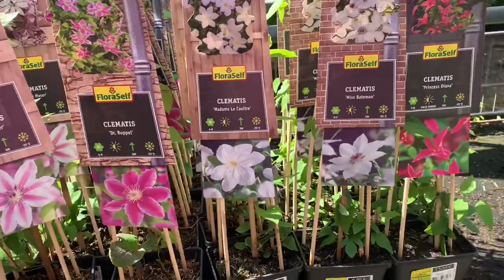在德国能遇到这么多的中国人真的很难得，今天一起聚餐太开心啦